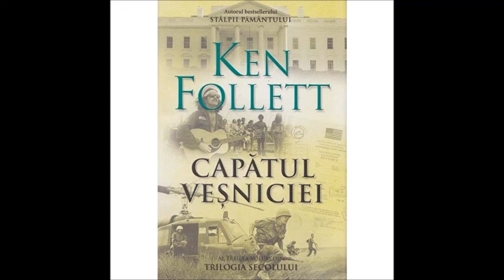32 KEN FOLLETT CAPĂTUL VEȘNICIEI • A CINCEA PARTE • CÂNTECUL 1963 1967 • Capitolul 31 •